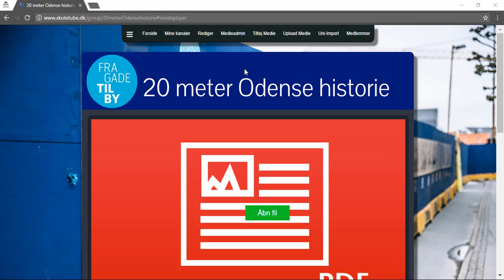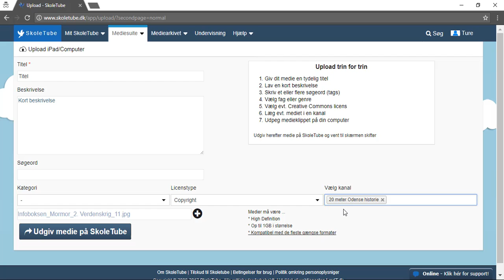Tilføj og upload medier